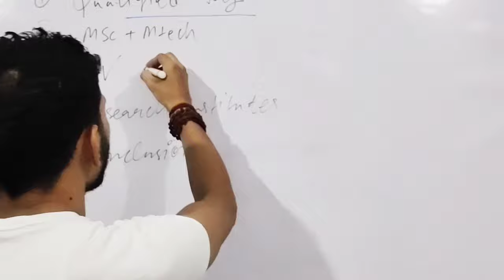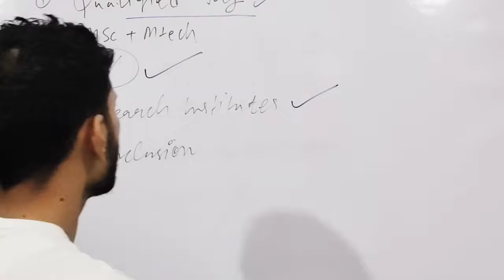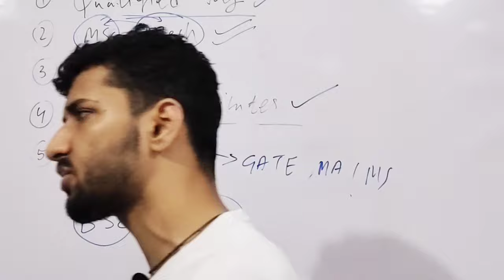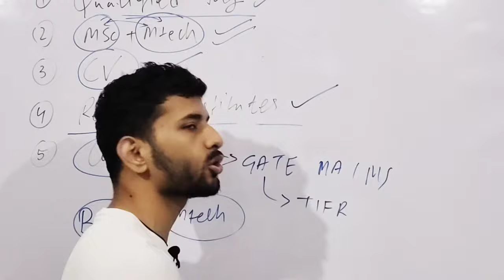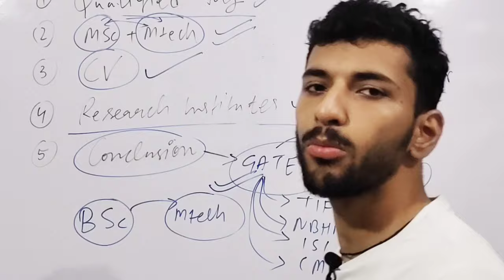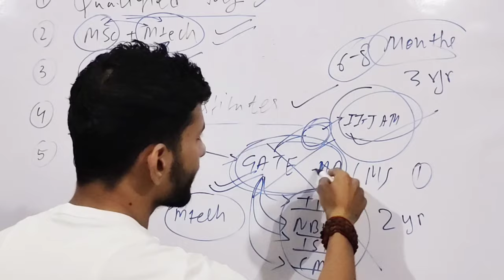All About GATE Exam After BSc | Career Options | Strategy | Benefits